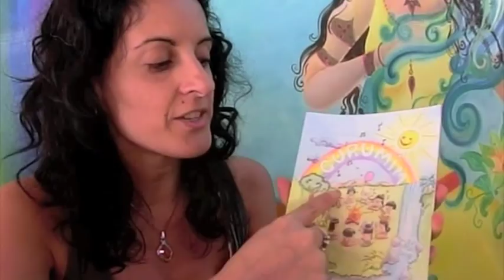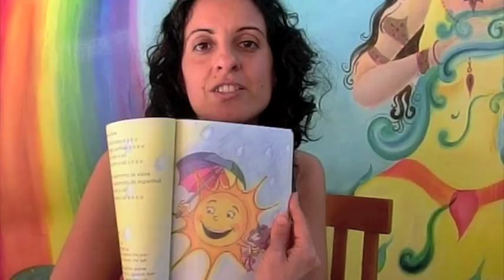Curumim Circle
Curumim means a child in Amazon language.

This song book brings together the stories, fairy tales, colors, images and the magic that exists in the universe of children.
Beautifully illustrated by Keren-or and Francesca Stella,  it is a collection of 100 children songs from all over the planet beyond nations. Let's sing together through children heart. Amen.

You can order Curumim songbooks from friends of Ciranda Cirlce all over the world!